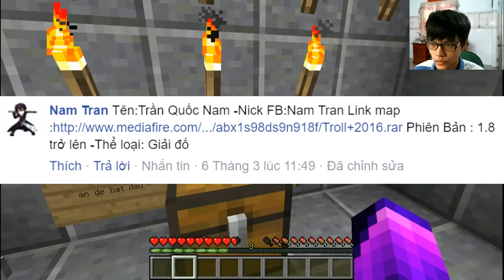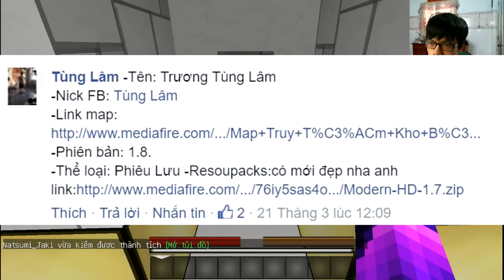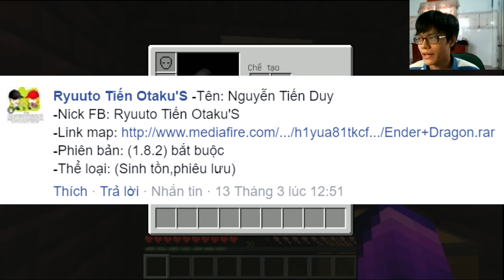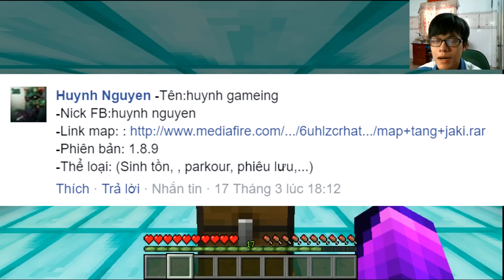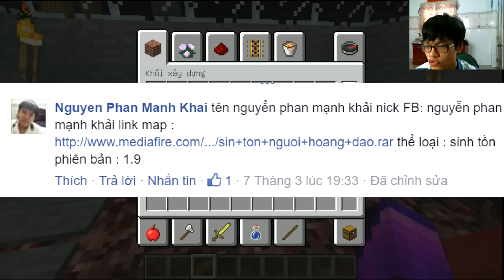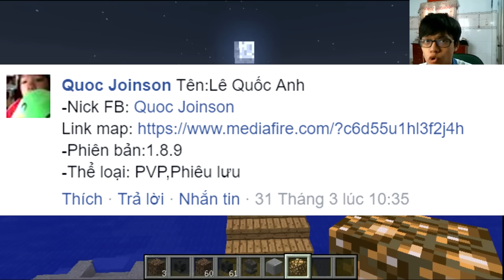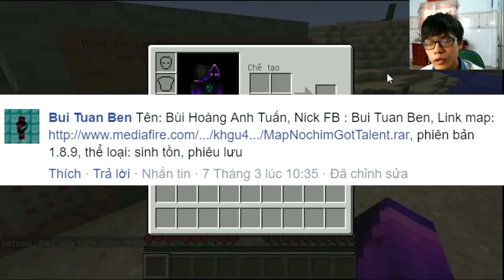[MINECRAFT] Nochim's Got Talent #5 Fail toàn tập.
HẾT THỜI HẠN NỘP BÀI RỒI NHÉ, TẤT CẢ BÀI DỰ THI TỪ 1/4 TRỞ ĐI SẼ KHÔNG ĐƯỢC TÍNH.